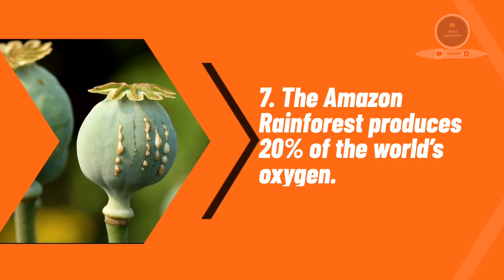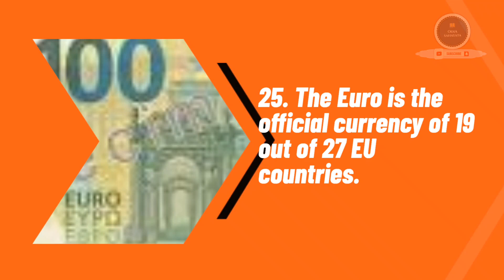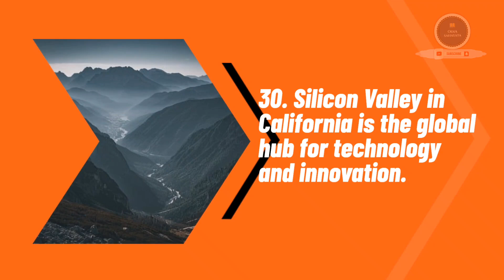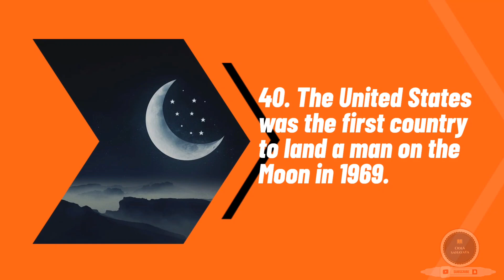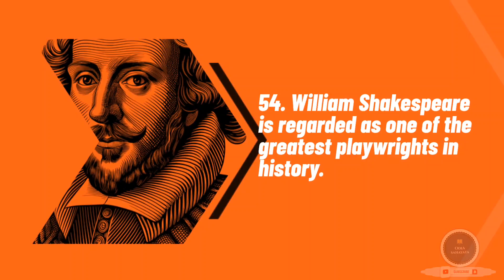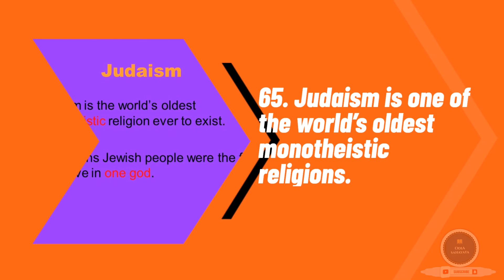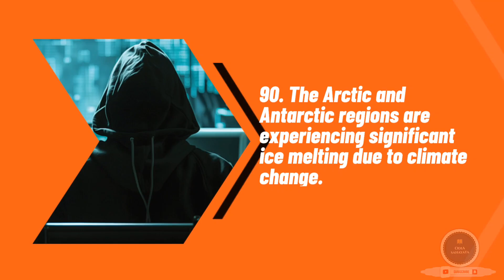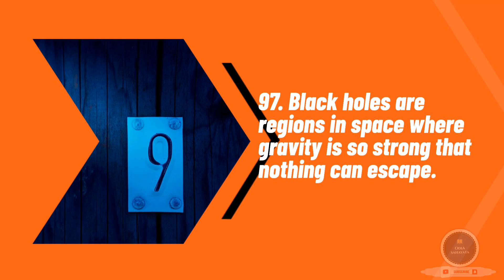100 General Knowledge Facts About World / World GK / General Knowledge About World .